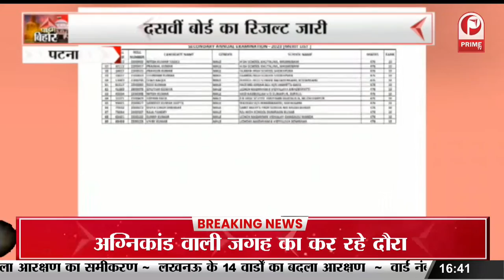बिहार में दसवीं बोर्ड का रिजल्ट जारी || Prime Tv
बिहार में दसवीं बोर्ड का रिजल्ट जारी